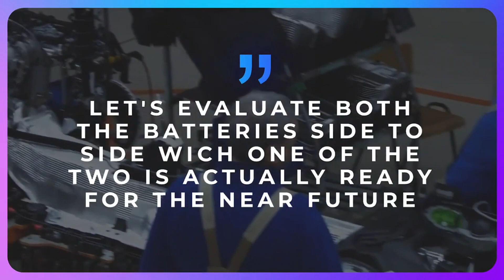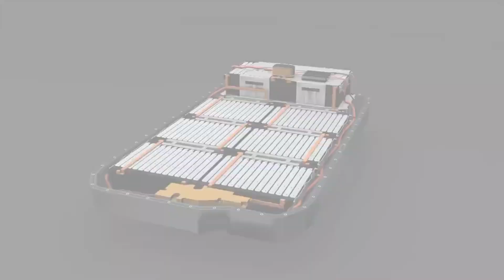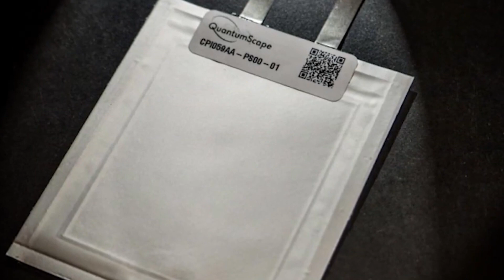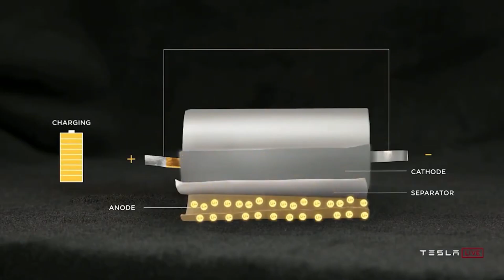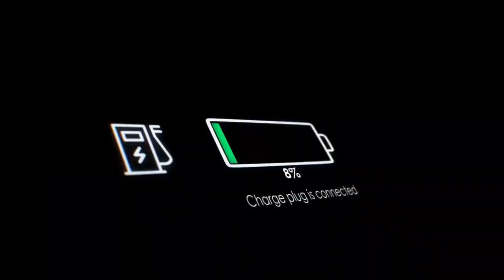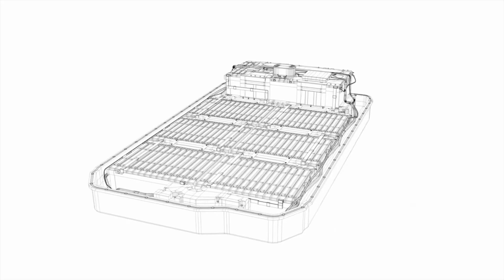GAME OVER - Tesla 4680 Battery Vs Toyota Solid State Battery